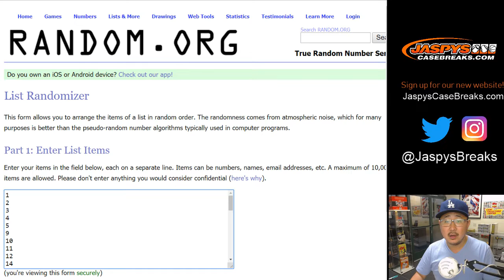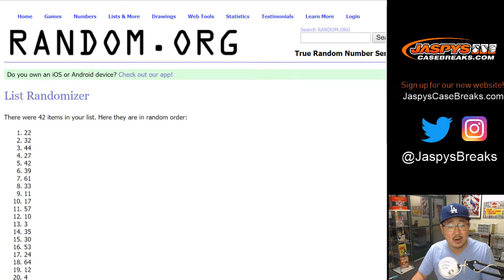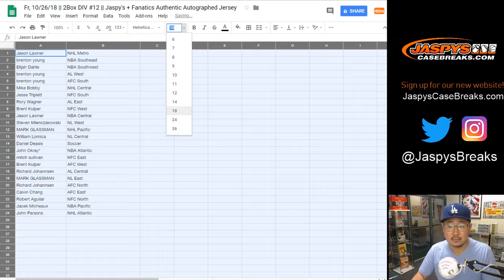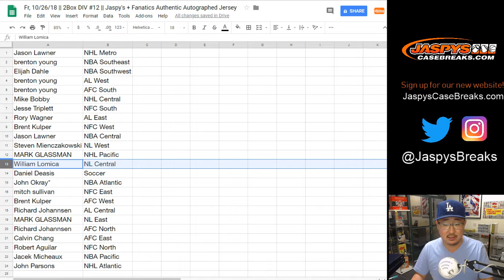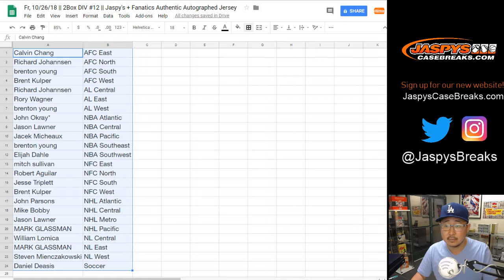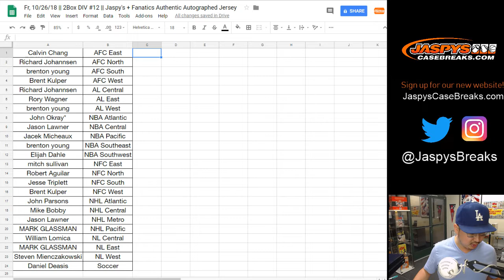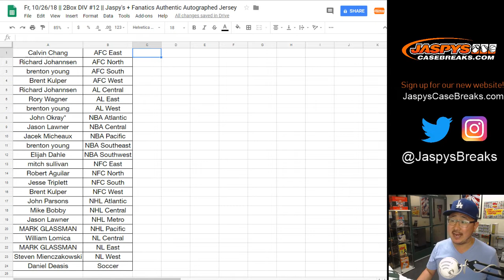Fr, 10/26/18 || 2Box DIV #12 || Jaspy's + Fanatics Authentic Autographed Jersey